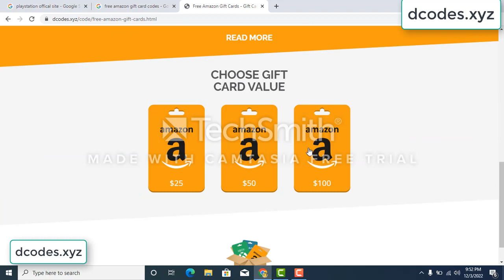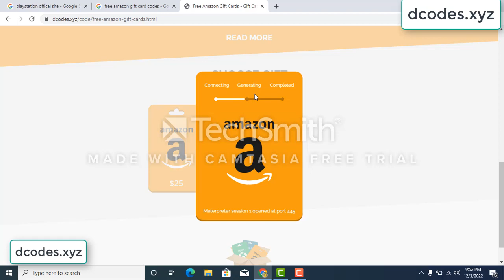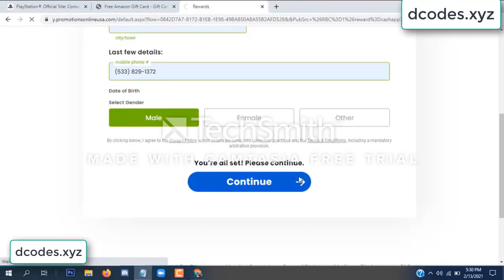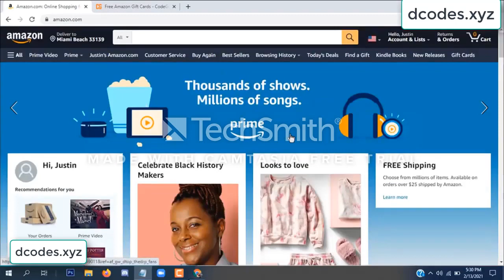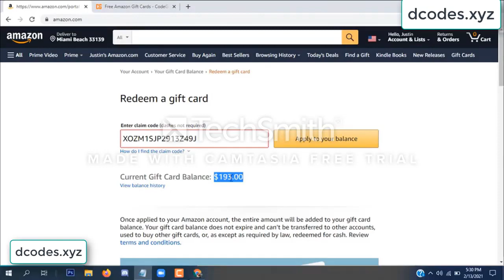amazon free gift card codes \\\ free amazon gift card codes 2022